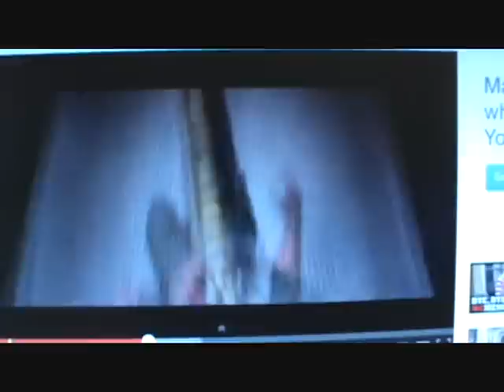2013-0423: Melt Downs & Panic Attacks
Melt downs an panic attacks don't just afflict celebrities, they happen to ordinary people too.. Pat offers some advice, from personal experience, for what to do if you find yourself freaking out.  His six question mental checklist is the definitive self help tool you need to navigate the stresses of 21st century life.